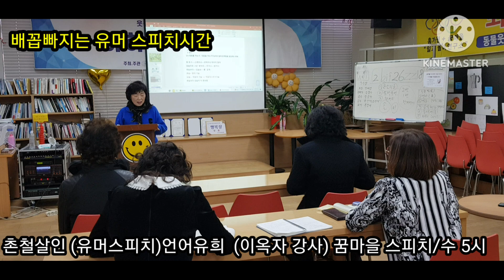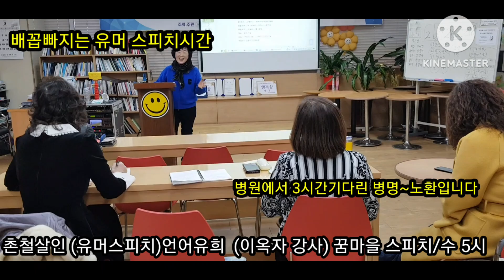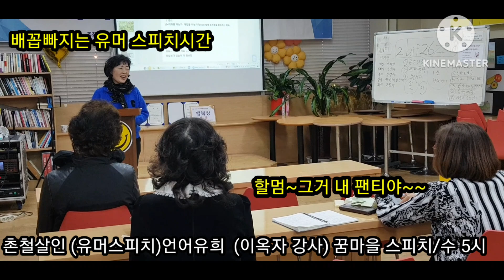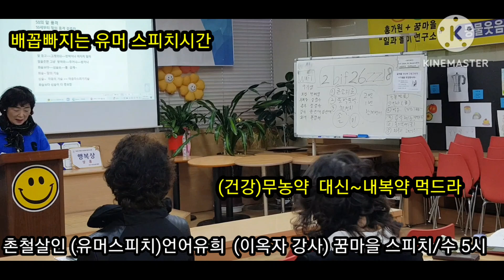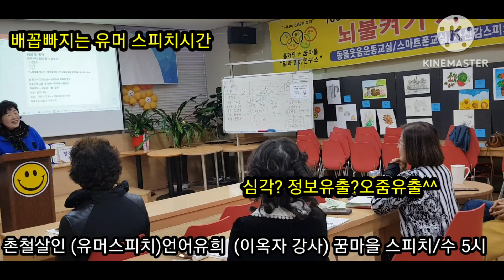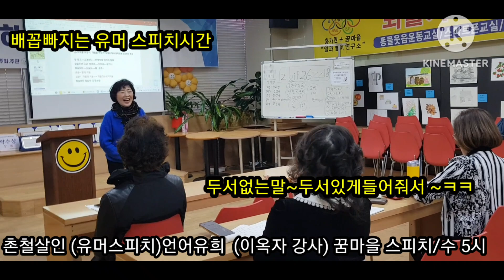촌철살인 유머스피치 재미난스피치 이옥자 강사